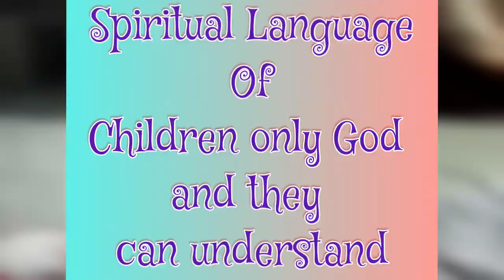Spiritual language is only understand by Children and God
Spiritual Language